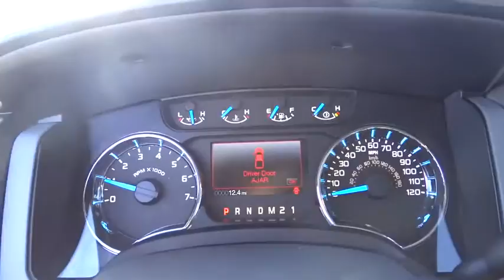2014 Ford F-150 Denver, Boulder, Lakewood, Aurora, Cheyenne, Wyoming, CO EKG32399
2014 Ford F-150

O'Meara Ford
400 W. 104th Ave.